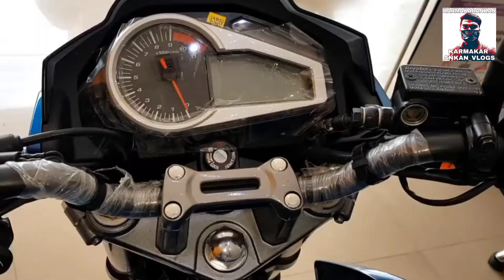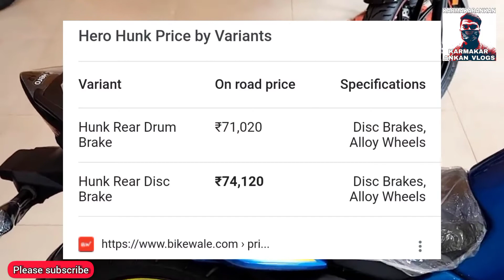hero hunk 2021 new model detailed information | upcoming 2021 new hero hunk 150